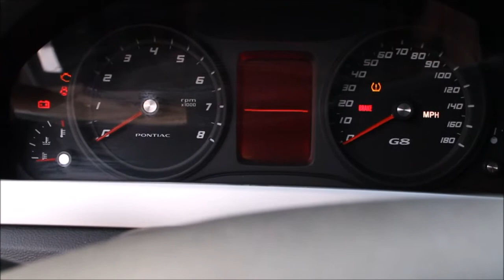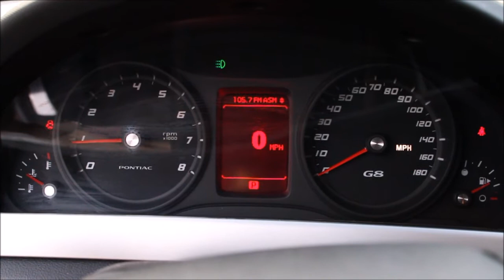Comp Cam Pontiac G8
Vararam Intake
DOD Delete
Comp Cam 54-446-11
 adv dur 281  283
 dur .050: 232 234
 lob sep 112.0
 valve lift .595 .598
All new gaskets - Valve covers, timing, head , oil pan etc.
ARP Headbolts
NGK Spark plugs
Trickflow Valve Spring upgrade
Comp Cam Trunion upgrade
Trickflow pushrods
Circle D - 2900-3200 Stall torque converter
Kooks long tube headers with Solo connection pipes
Solo Mach balanced Exhaust